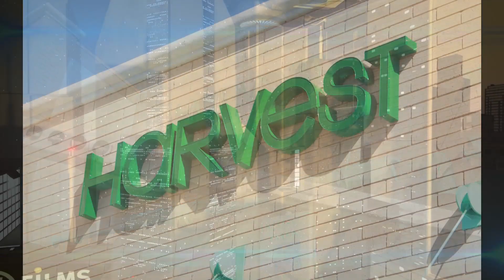i5 Demo 2_16